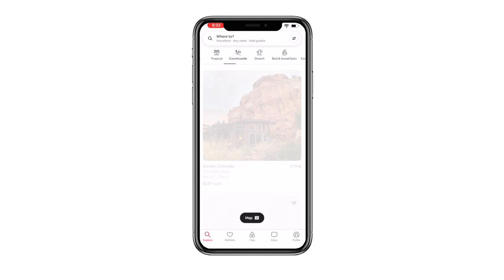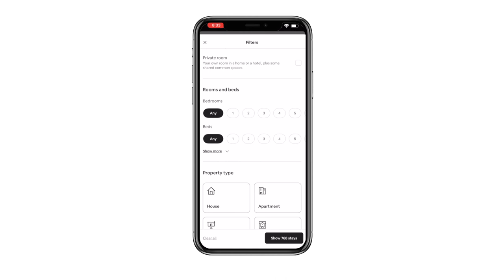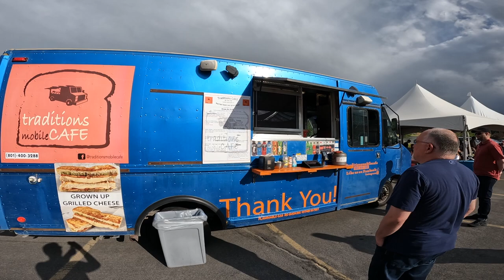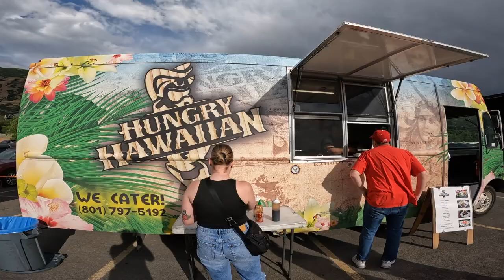Airbnb Tour & Draper Utah Food Truck Fest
Lots of you asked, so we delivered. "What does your place look like? What was the process of booking all your accommodations?"

We take you through a quick tour of our Airbnb in Highland Utah and talk about our process in booking places.

We also hit up the Draper Food Truck Fest and get some delicious eats!

QUESTION - What are some things you'd want us to feature more of in our upcoming videos? Let us know below👇

Chapters:
0:00 -- Intro
0:25 -- Draper Airbnb Tour
1:10 -- Tips for finding Gems on Airbnb
3:42 -- Draper Food Truck Fest
6:42 -- Our Favorite Place in Draper!
7:21 -- Outro